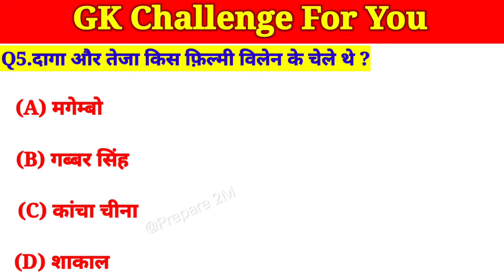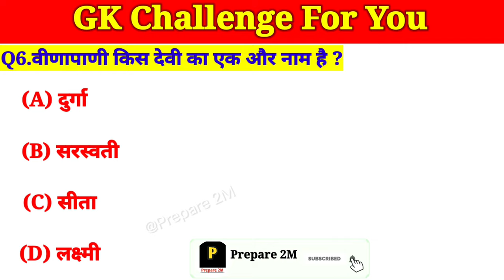इनमें से कौन रामायण के मुख्य पात्रों में से एक हैं जो महाभारत में भी नजर आतें हैं ?gk